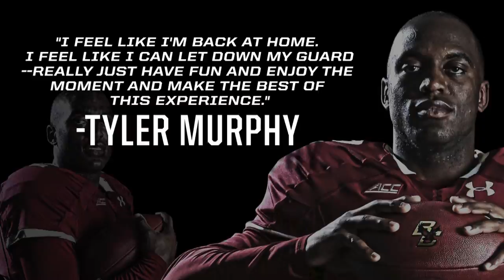Player Profile Tyler Murphy